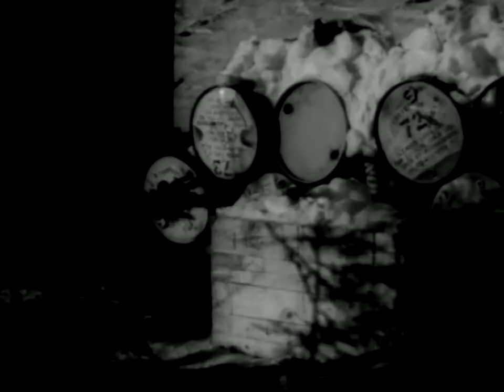Combat in Deep Snow and Extreme Cold 1950 US Army TF7 1550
This is a public domain training film from the National Archives demonstrating Arctic warfare techniques of the U.S. Army from 1950.

Operating from Joint Base Elmendorf-Richardson, Alaska, the 4th Infantry Brigade Combat Team (Airborne), 25th Infantry Division, “Spartan Brigade,” conducts airborne and Arctic training throughout Alaska.

As the only airborne infantry brigade combat team in the Arctic and Pacific regions, the paratroopers of the Spartan Brigade provide the combatant commander with the unique capability to project an expeditionary force by air into both tropical and Arctic conditions.

The US military maintains cold-weather and mountain warfare training centers at the Army Northern Warfare Training Center at Fort Wainwright, Fairbanks, Alaska, the Army Mountain Warfare School at Camp Ethan Allen, Jericho, Vermont, the Special Forces Command Mountaineering Warfare Training Detachment at Fort Carson, Colorado Springs, Colorado, the US Air Force Arctic Survival School at Eielson AFB, Alaska, and the Marine Corps Mountain Warfare Training Center, in Bridgeport, California.